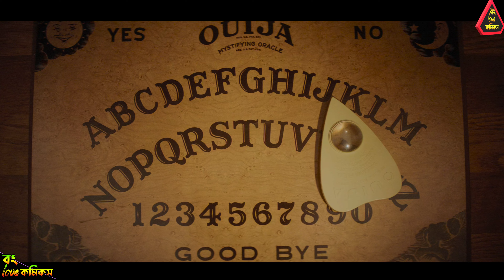Wiccan Origin Explained in Bangla | Who is Billy Maximoff in Bangla | Bong Love Comics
Timestamps:-
00:00 - Intro
00:19 - MCU Journey
01:03 - First Appearance
01:11 - Origin
04:07 - Power and Ability
04:22 - Ending